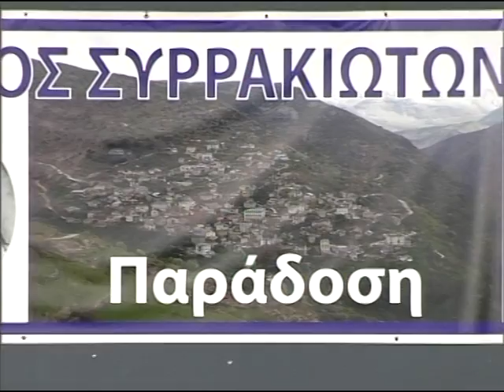Κώστας κρυστάλλης - Στο σταυραετό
Ο Κώστας Κρουστάλλης γεννήθηκε στο Συρράκο της Ηπείρου, όπου και έζησε μέχρι τα δώδεκα. Το 1880 γράφτηκε στη Ζωσιμαία Σχολή των Ιωαννίνων. Το 1887 δημοσίευσε το ποίημα «Αι σκιαί του Άδου», που αναφερόταν σε επεισόδια της Επανάστασης του 1821. Εξαιτίας αυτού διώχθηκε από τις τουρκικές αρχές και κατέφυγε στην Αθήνα, ενώ τα τουρκικά δικαστήρια τον καταδίκασαν ερήμην σε εικοσιπενταετή εξορία. Στην Αθήνα άλλαξε το οικογενειακό του όνομα σε Κρυστάλλης. Στην Αθήνα εργάστηκε αρχικά στο τυπογραφείο των εκδόσεων «Φέξη» και παράλληλα δημοσίευε ποιήματα. Το 1891 προσλήφθηκε ως συντάκτης στο περιοδικό «Εβδομάς», αλλά η συνεργασία του έληξε τον ίδιο χρόνο εξαιτίας διαφωνιών με τη διεύθυνση του περιοδικού. Έπειτα διορίστηκε ως υπάλληλος στους σιδηροδρόμους. Οι δύσκολες συνθήκες ζωής του είχαν αποτέλεσμα να προσβληθεί από φυματίωση. Μετακόμισε στην Κέρκυρα, ελπίζοντας ότι εκεί θα βελτιωθεί η υγεία του, η οποία όμως επιδεινώθηκε και τελικά πέθανε στις 22 Απριλίου του 1894 στην Άρτα, όπου έμενε η αδερφή του.Τα πρώτα του ποιήματα, Αι Σκιαί του Άδου και Ο Καλόγηρος της Κλεισούρας (1890), είχαν επικό χαρακτήρα, με επίδραση από τον Βαλαωρίτη. Αντιθέτως, με τις δύο ποιητικές συλλογές του που δημοσιεύτηκαν τα επόμενα χρόνια, εντάχθηκε στο πνευματικό κλίμα της Νέας Αθηναϊκής σχολής: επίδραση από το δημοτικό τραγούδι, λαογραφική θεματολογία. Η πρώτη του συλλογή, Αγροτικά (1891), πήρε έπαινο στο Δεύτερο Φιλαδέλφειο Ποιητικό Διαγωνισμό (τη χρονιά που βραβεύτηκε η συλλογή Τα μάτια της ψυχής μου του Παλαμά). Η δεύτερη και τελευταία συλλογή του, Ο τραγουδιστής του χωριού και της στάνης (1893), διακρίθηκε επίσης σε διαγωνισμό. Το πεζογραφικό του έργο (συγκεντρωμένο στον τόμο Πεζογραφήματα), συμβαδίζει με το κλίμα της πεζογραφίας της γενιάς του 1880: δημοτική γλώσσα, ηθογραφία, καλλιέργεια του διηγήματος. Ασχολήθηκε επίσης με τη συλλογή ιστορικού και λαογραφικού υλικού και συνεργάστηκε με το εγκυκλοπαιδικό λεξικό των Μπαρτ και Χιρστ.Με τον Κώστα Κρυστάλλη η ελληνική ποίηση, που ως τότε ήταν κυρίως ψεύτικη, ρομαντική και κλαψιάρικη, βρήκε μιά καινούρια νότα, εύρωστη, λεβέντικη και γνήσια ελληνική